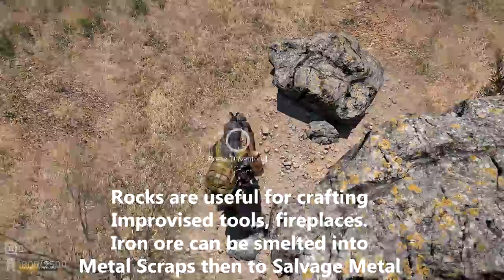A3 Epoch Wiki: Improvised Tools & Gathering Materials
Demonstration of what is required to craft a Maul and a Crude Hatchet. Also showing what is possible using these tools to gather materials from the environment. Sidenote: Fireplace recipe shown in the video is not the same as in the current build. See the wiki page on Fireplaces for an updated recipe.